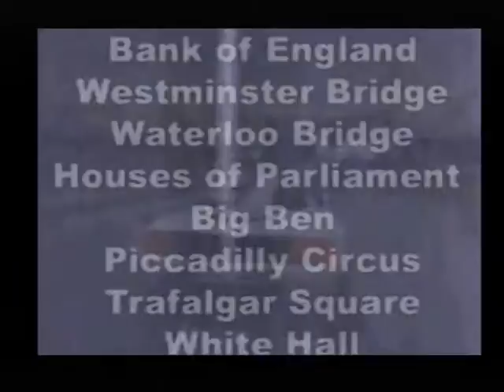[Ps1] Introduction du jeu "London Racer" de l'editeur Davilex (2000)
Voici l'introduction du jeu video London Racer publié par Davilex au cours de l'année 2000 sur Ps1